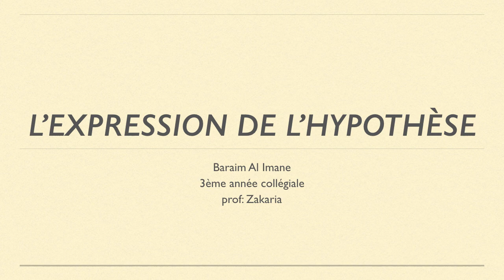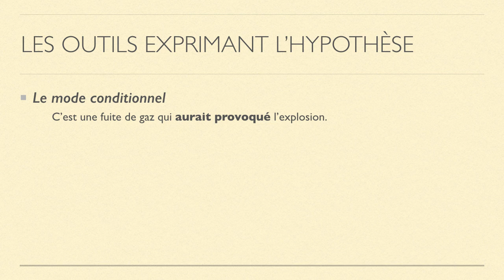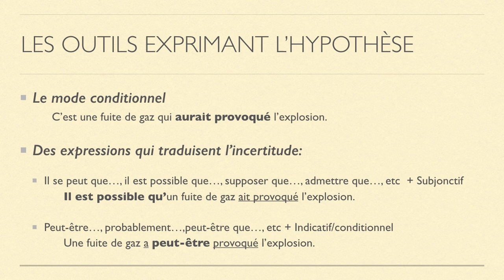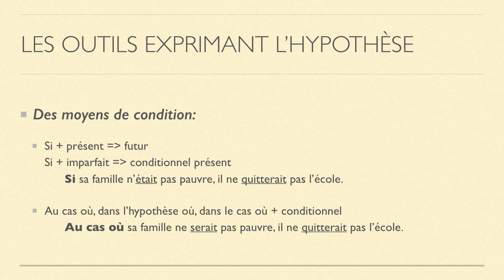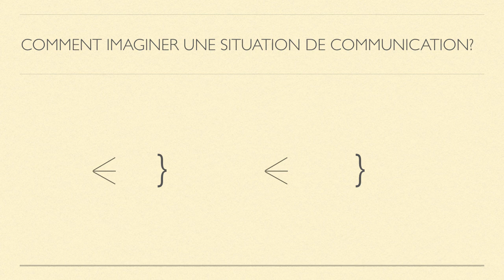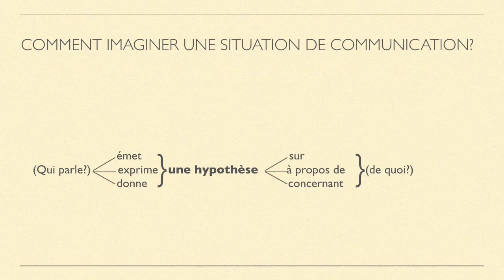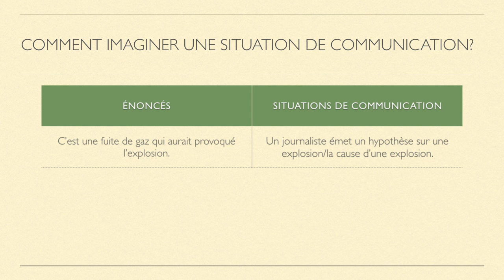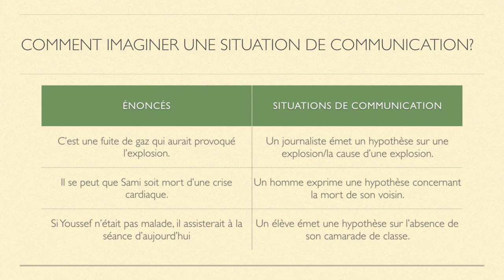L'expression de l'hypothèse - 3ème année du collège - Baraim Al Imane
La leçon de la communication "L'expression de l'hypothèse" avec un tableau contenant des situation et des énoncés.